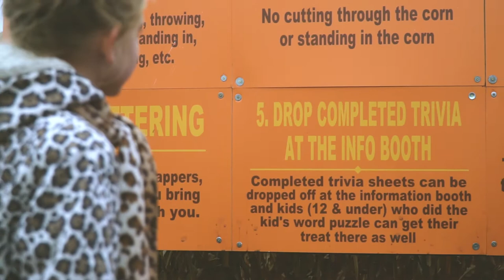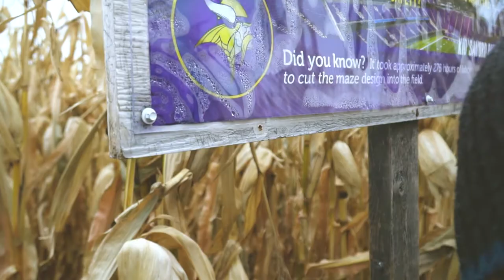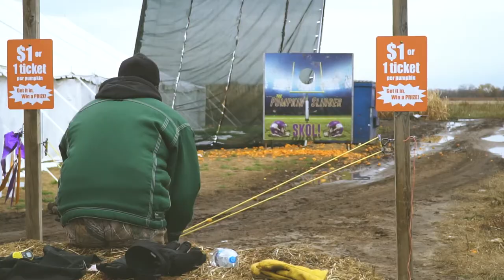Children of the Corn...Maze - Zhiyun Crane 2 w/ Sony A6500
Filmed using the newly released Zhiyun Crane 2 gimbal with a Sony A6500 mounted to it with a Sony 18-105 f4 OSS lens while visiting the Twin Cities Harvest Festival and Maze in Brooklyn Park, MN with my wife and kids.